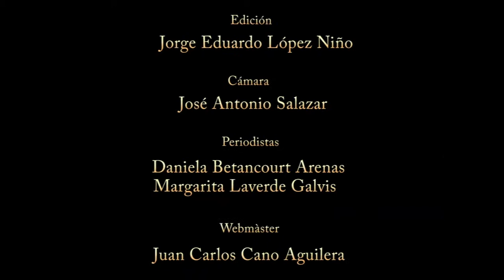Orquesta Sinfónica de Caldas emprende temporada 2013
•La Orquesta Sinfónica de Caldas (OSC) llega este 2013 pisando fuerte en el panorama cultura de Manizales y la región. Con un concierto sin precedentes comenzará su temporada, este jueves 21 de febrero del 2013, a las 7:00 p.m. en el Teatro Los Fundadores, con entrada libre. Esta temporada contará de nuevo con el apoyo de la Universidad de Caldas.

Cámara
José Antonio Salazar

Periodistas
Daniela Betancourt Arenas

Webmáster
Juan Carlos Cano Aguilera